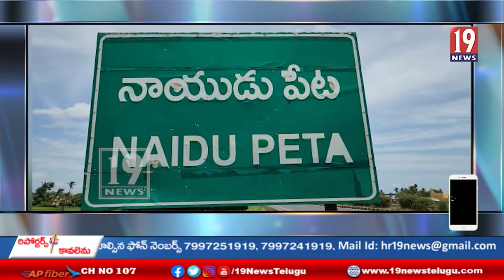స్వాతంత్ర దినోత్సవం రోజు బెల్ట్ షాప్ పై దాడి,వ్యక్తి అరెస్ట్-తిరుపతి జిల్లా